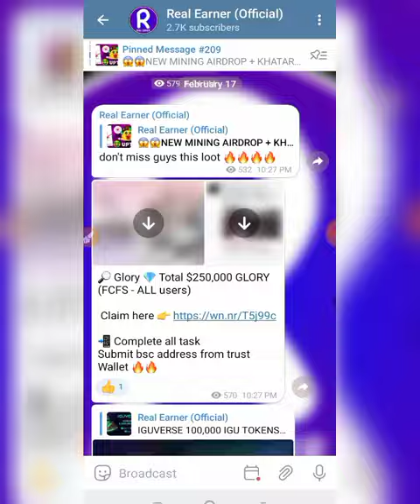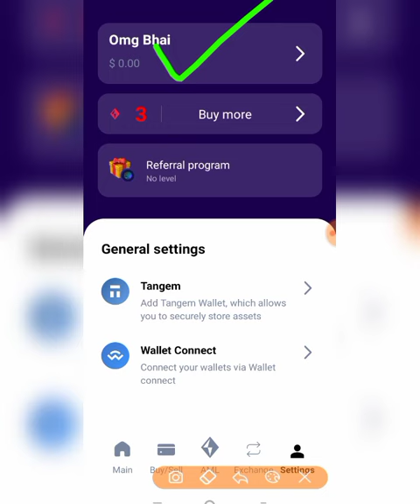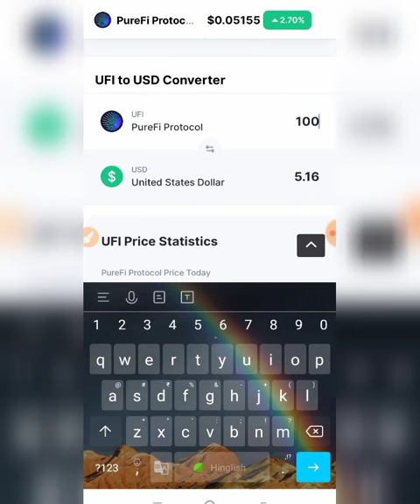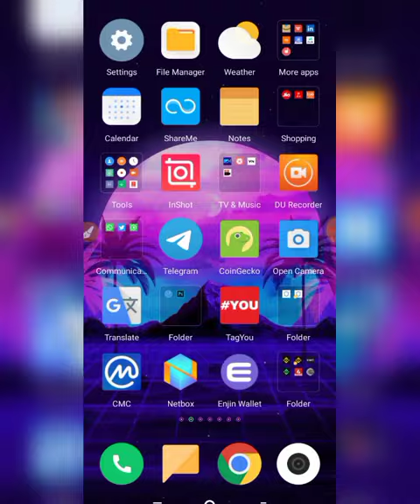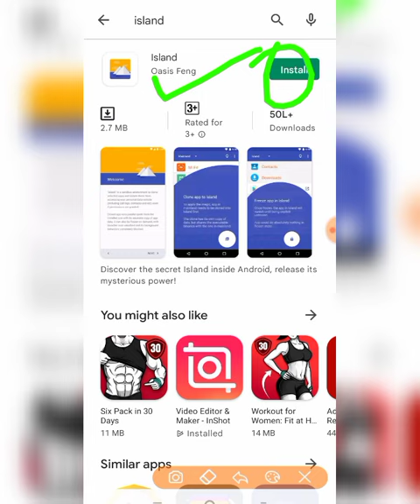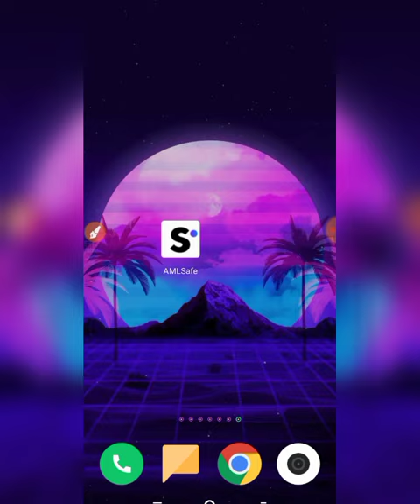🤯$5 Instant Withdrawal Loot🚀UFI Token Loot Airdrop🤩UFI Token Withdrawal😱PureFi Protocol Airdrop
--Your Queries--
crypto loot
free airdrop
new crypto
new crypto loot today
crypto currency
new crypto today,cryptt
new crypto
new airdrop
new airdrop daily earning